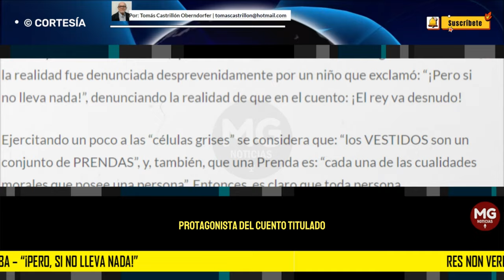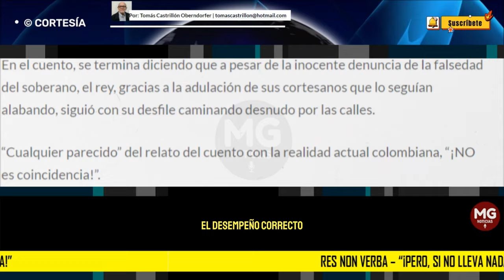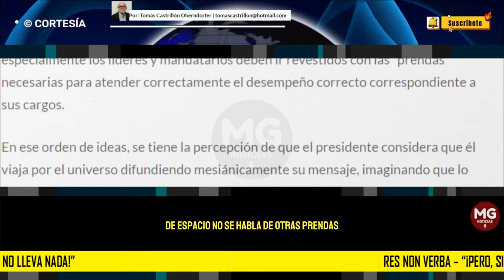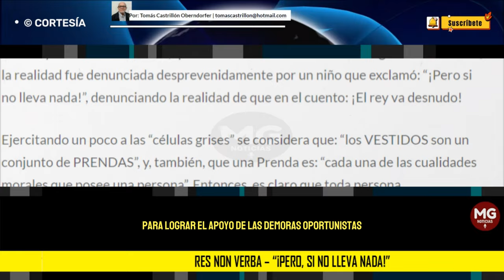RES NON VERBA – “¡Pero, si no lleva nada!” 🛑 Por: Tomás Castrillón Oberndorfer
Las actuaciones del primer mandatario, durante los primeros 18 meses de su gestión como tal, han causado una percepción de que además de usurpar funciones que no le corresponden, correspondiendo a aquel nefasto principio de que: “El estado soy yo”, de un rey de Francia, porque, además y por ejemplo, según ha trascendido, el mandatario “se daría super poder sobre las vigencias futuras”, porque “tendría la última palabra sobre las vigencias futuras para proyectos de inversión”, según un proyecto de decreto para “desfacer entuertos”, relacionado con el manejo futuro de los famosos 13 billones de pesos.
columna TOMÁS CASTRILLÓN OBERNDORFER